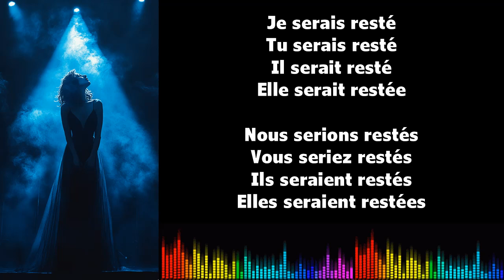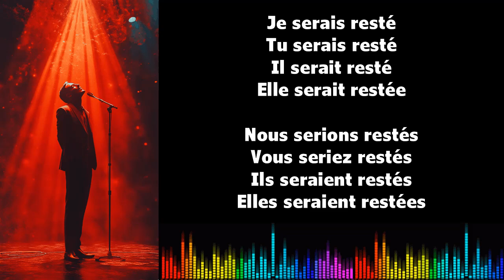♫ Imparare il francese ♫ Coniugazione I RESTER I Conditionnel Passé